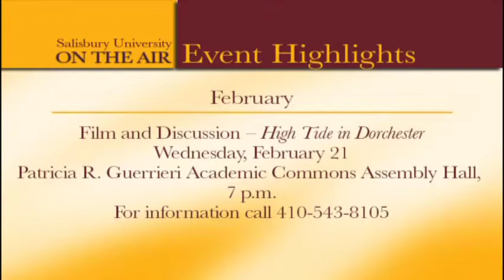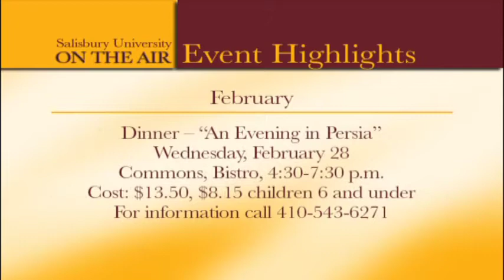SU on the Air African American History